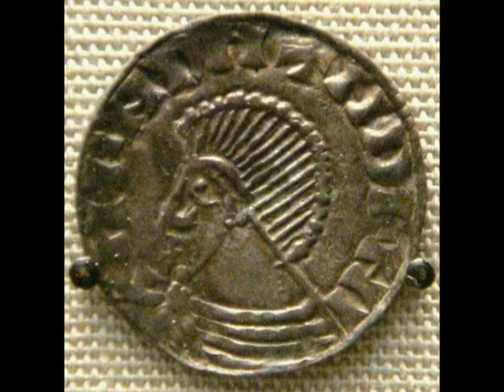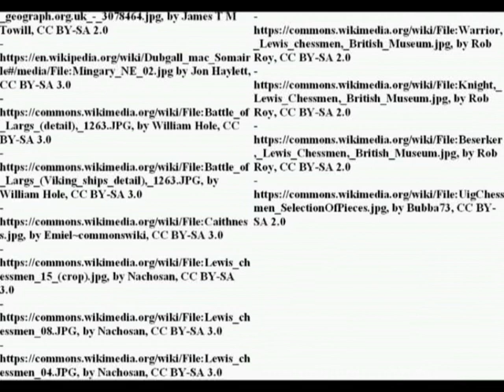Earldom of Orkney and Kingdom of the Isles army organization